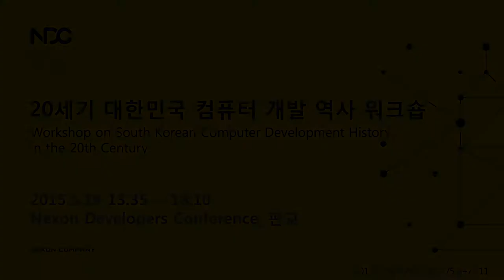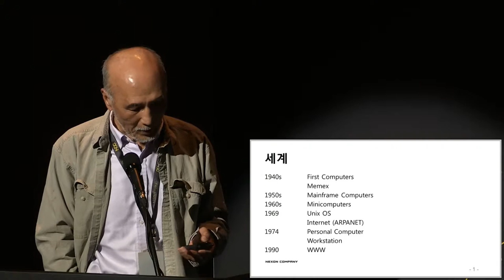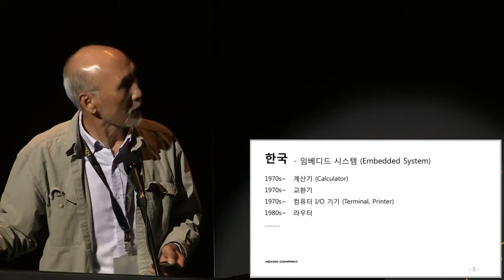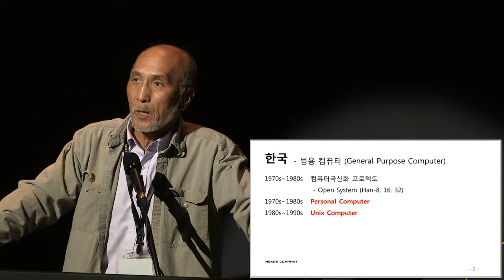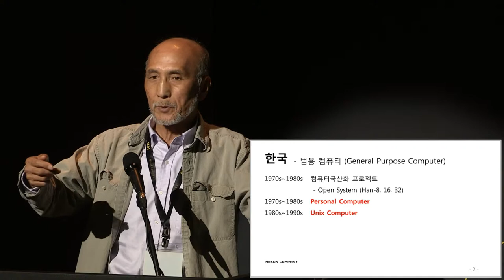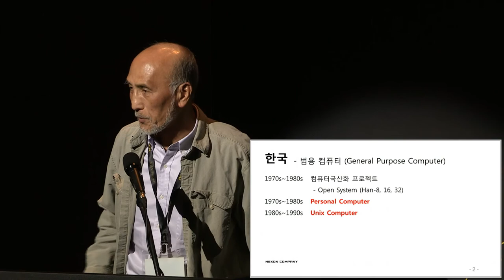[ComputerHistory-2015] 세션 3: 컴퓨터 시스템 | 좌장 전길남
- 3. 컴퓨터 세션 -

• 전길남 (KAIST 명예교수, 게이오대 객원교수)
• 2015년 5월 19일, 넥슨코리아@판교, 1994홀
• 주최: 컴퓨터 역사 연구그룹
• 주관: 넥슨컴퓨터박물관
• 후원: 넥슨 개발자 컨퍼런스(NDC)

- 3. Computer System Session -

• CHON Kilnam (Emeritus professor of KAIST University, Guest professor of Keio University)
• Host: Korea Computer History Research Group
• Organizer:  Nexon Computer Museum

Archive No.: Korea-ComputerHistory-Computer System Session